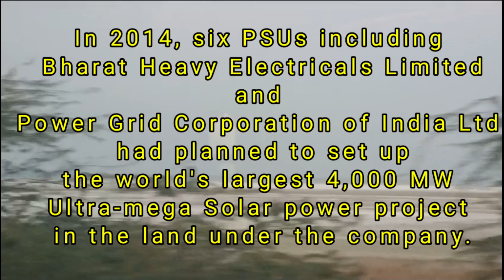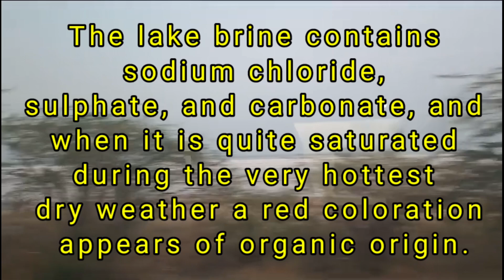sambhar salt lake rajasthan @knowthethings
सांभर झील